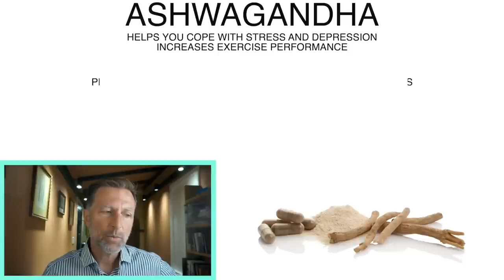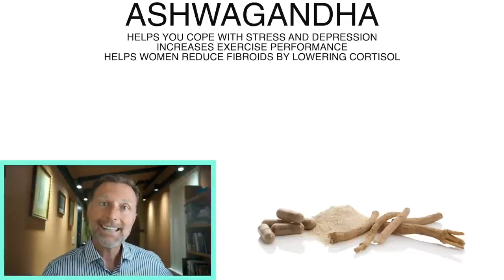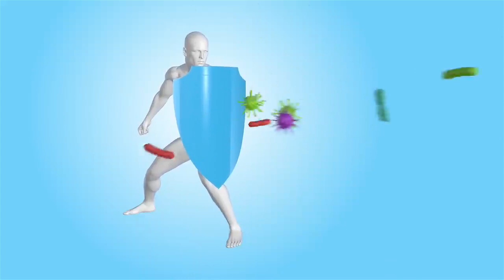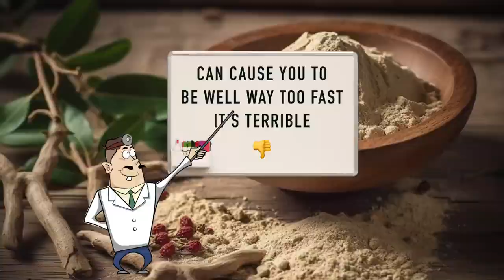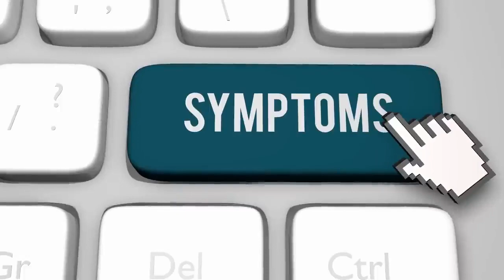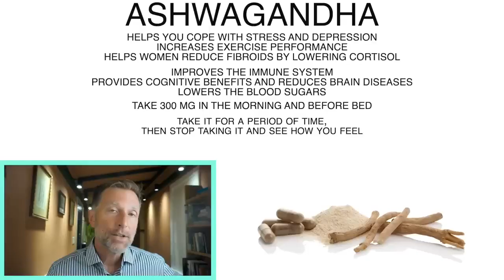Dramatically Reduce Cortisol Stress: Ashwagandha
Is ashwagandha bad for you? Learn more about the benefits and side effects of ashwagandha.

0:00 Introduction: Is ashwagandha safe?
0:22 Ashwagandha benefits
2:59 Ashwagandha side effects
5:09 Ashwagandha dosage
6:02 Learn more about how to get rid of stress naturally!

Let’s talk about how to reduce stress using ashwagandha.

Ashwagandha is an herb that has been around for a very long time and has minimal side effects.

Potential benefits of ashwagandha:
 • It’s an incredible adaptogen (it helps you cope with stress and depression)
 • It may help increase exercise performance
 • It may help decrease cortisol
 • It may help reduce fibroids
 • It has anti-inflammatory properties
 • It may help improve the immune system
 • It supports cognitive function
 • It may help lower blood sugar levels

It seems like natural alternatives are always attacked. Recently, there has been some fear around ashwagandha because, like other natural remedies, it’s not FDA-approved.

The committees that approve drugs have a lot of conflicts of interest. Many medications that are FDA-approved have a massive number of side effects, but people take them without hesitation.

You may find it beneficial to try ashwagandha and come off of it for a while to see how you feel. Ashwagandha is powerful for stress, but you may not need it after you change your lifestyle and get rid of stress. Natural remedies are great tools but aren’t meant to be taken for the rest of your life.

I hope this helps increase your awareness of the benefits and side effects of ashwagandha.